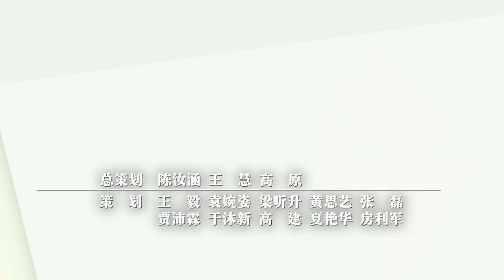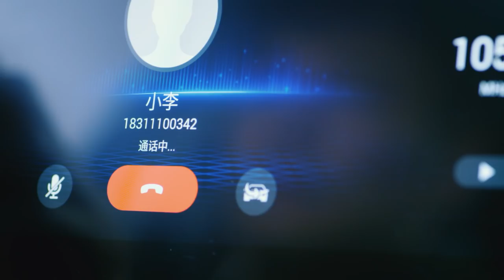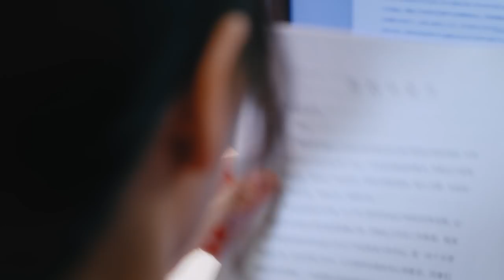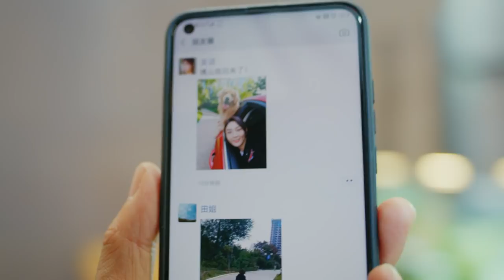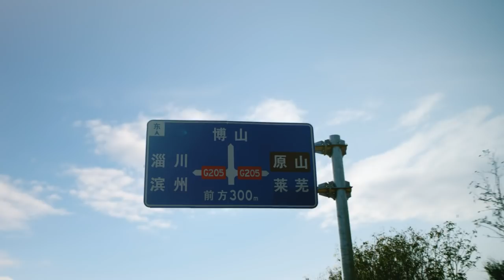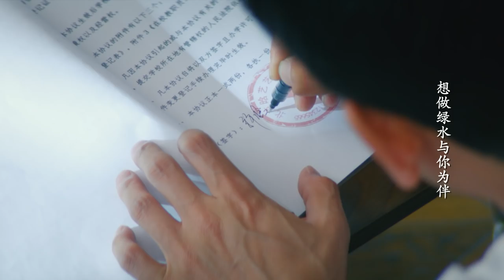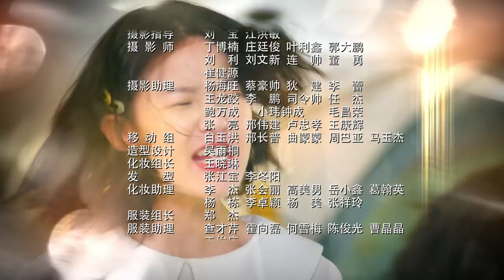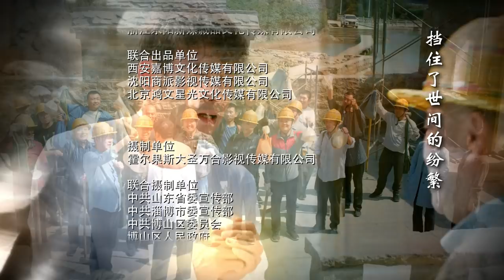《绿水青山带笑颜》第1集｜杨烁 潘之琳 马苏 于洋 刘流 范明 巩汉林 景岗山 Lucid Water Lush Mountain EP1【捷成华视偶像剧场】